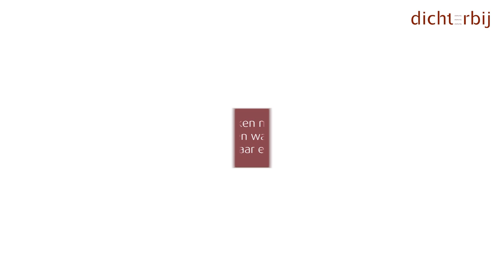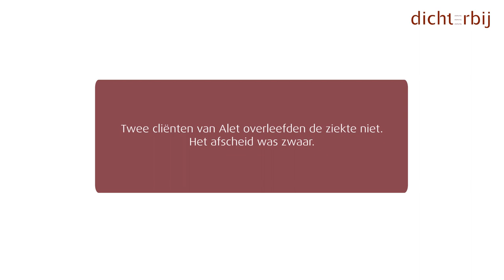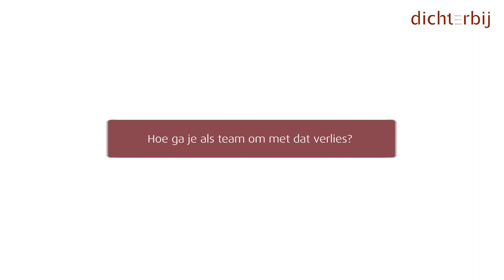Alet van Dommelen: 'het waren heftige tijden'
DVC'er Alet van Dommelen kreeg op haar woningen in Uden te maken met coronabesmettingen. Ze verloor twee cliënten aan het virus. Een heftige tijd. Ze vertelt wat het met haar, de collega's en cliënten doet.